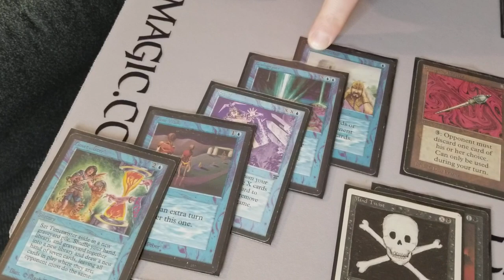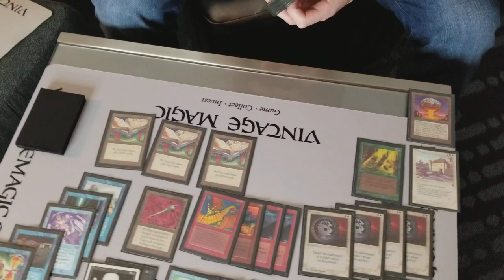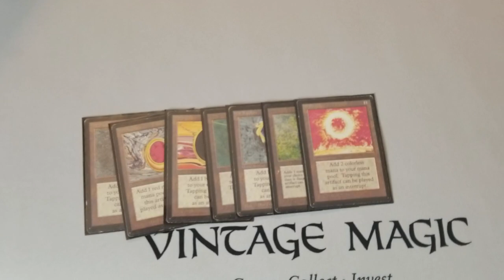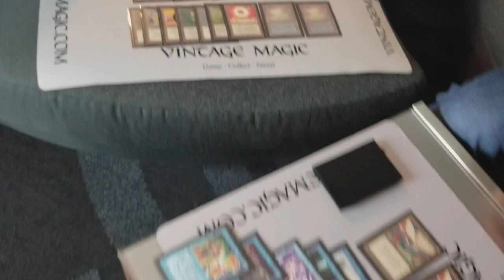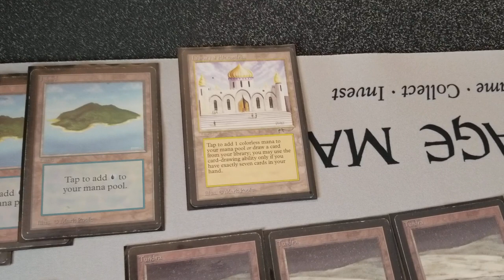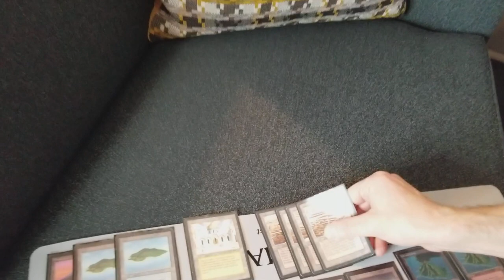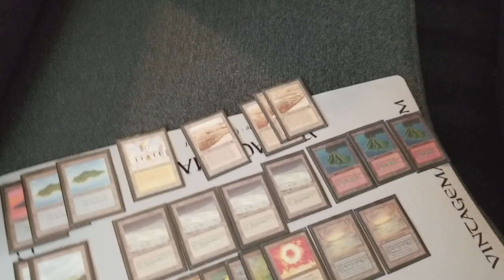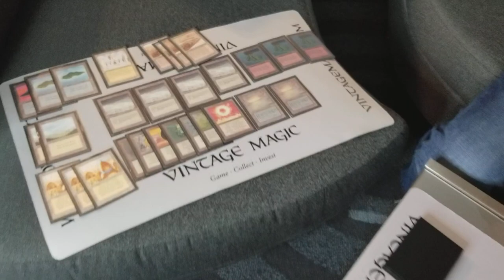PART 2 = Brian Weissman's "The Deck" Main Deck Tech/Analysis & Strategies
PART 2 of "The Deck" Analysis & Strategies.  Thank you again Brian for sharing your knowledge with our community!!!